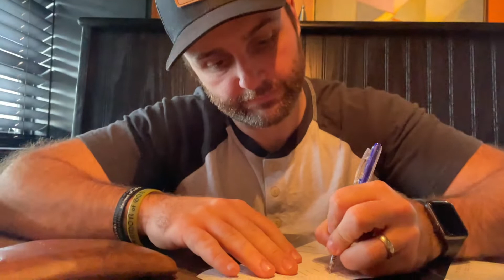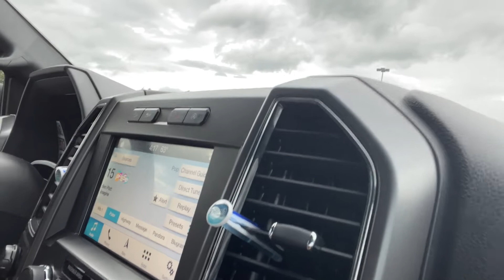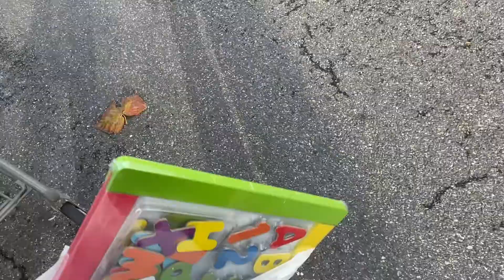Anniversary Date | Vlog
Marc's Tiktok: marcussites40
Marc's Instagram: marcussites40

I love you Max! ❤️